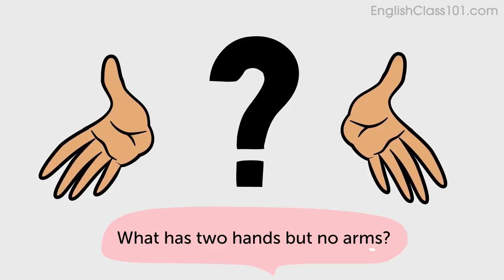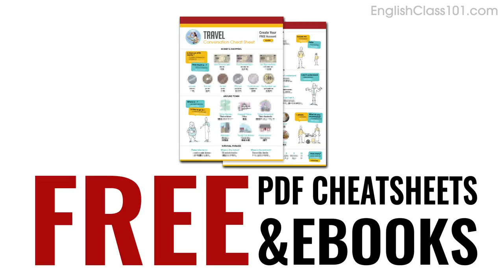Jokes So Bad, They're Funny - English Listening Practice for Beginners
Start learning English through Jokes! Click here to access personalized lessons, tons of video series, wordlists and more! ↓Check how below↓

In this video, you’ll challenge your English listening comprehension skills. You will listen to 9 Jokes so bad, they're funny and easy to understand English jokes for beginners by English native speakers. You will also have subtitles to help you read along.
This is THE place to start if you want to start learning English and improve both your listening and reading skills.